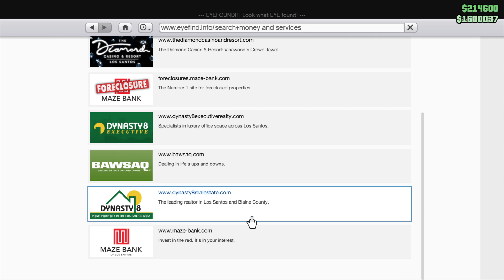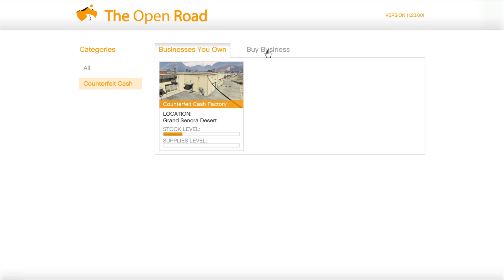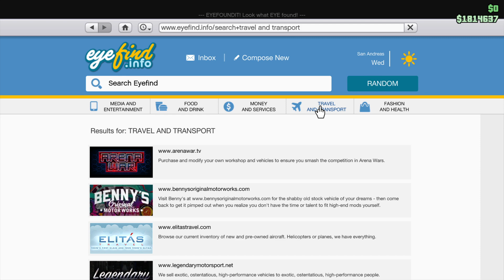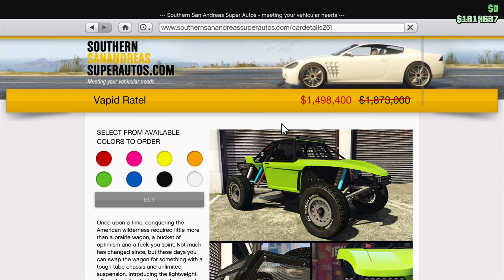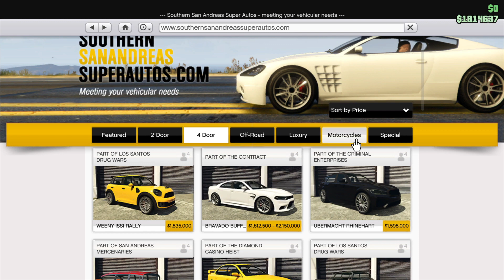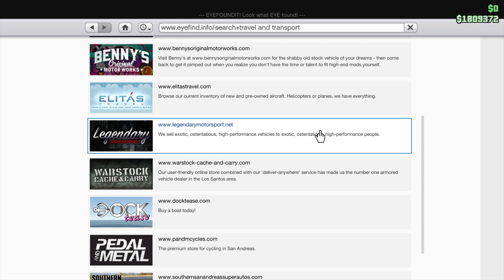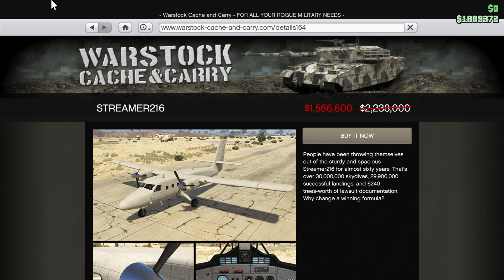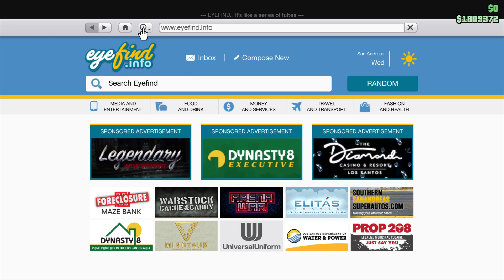Grand Theft Auto V_20231015224819